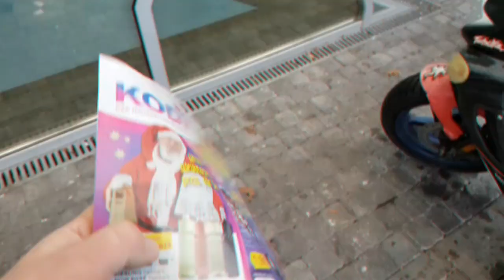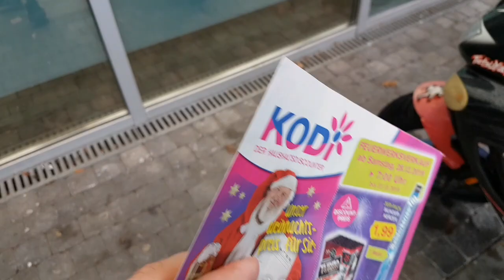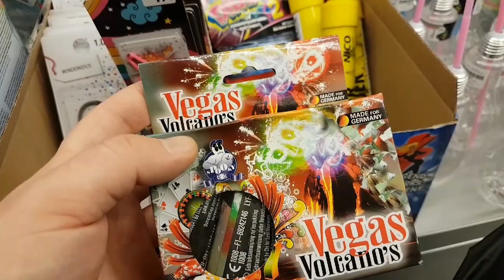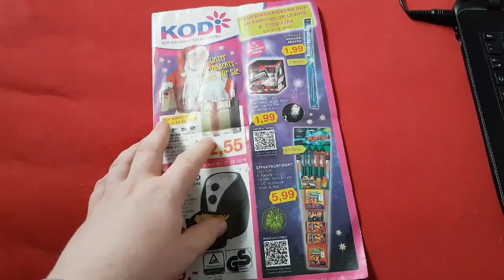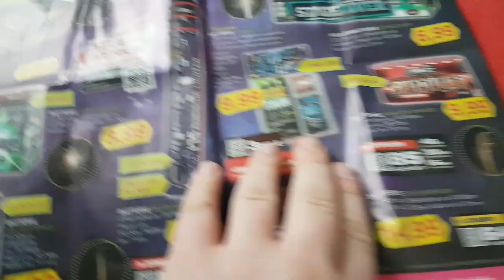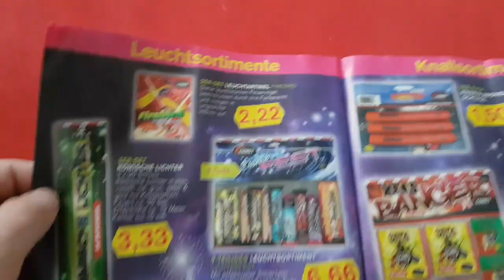VLOG #5 Vorfreude auf Silvester - Auf Suche nach Kat. F1 Feuerwerk + Prospekt [HD]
War wieder etwas unterwegs, bisschen ernüchternd.